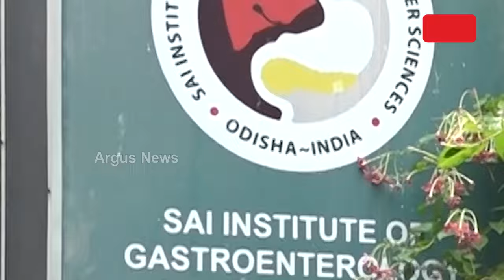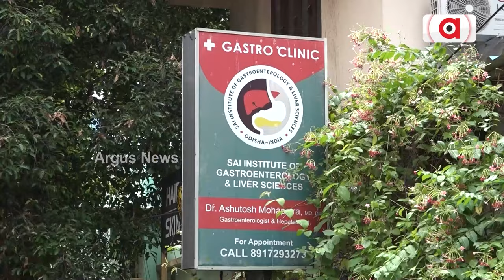ବିନା ଅସ୍ପ୍ରୋପଚାରରେ ଗ୍ୟାଷ୍ଟ୍ରିକ କ୍ୟାନ୍ସରର ଚିକିତ୍ସା || Gastric Cancer Treatment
ବିନା ଅପରେସନରେ ଭଲ ହୋଇପାରିବ ପ୍ରାଥମିକ ପର୍ଯ୍ୟାୟରେ ଥିବା ଗ୍ୟାଷ୍ଟ୍ରିକ କ୍ୟାନ୍ସର । ଏଣ୍ଡୋସ୍କୋପି ମାଧ୍ୟମରେ ହେଉଛି  ଚିକିତ୍ସା । ଓଡ଼ିଶାରେ ଏଭଳି ବିରଳ ଚିକିତ୍ସା କରି ଦେଖାଇଛି ସାଇ ଇନଷ୍ଟିଚ୍ୟୁଟ ଅଫ ଗ୍ୟାଷ୍ଟ୍ରୋ ଏଣ୍ଟରୋଲୋଜି ।ଜାପାନରୁ ଶିକ୍ଷାଲାଭ ପରେ ଡାକ୍ତର ଆଶୁତୋଷ ଓ ସୋନମୁନ ମହାପାତ୍ରଙ୍କ ନିଆରା ଉଦ୍ୟମ ।